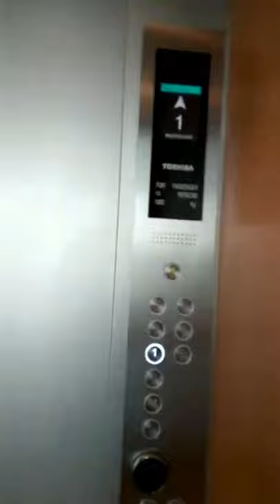Stay in Taj Hotel Amritsar during travel Journey to Singapore and Malaysia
Stay in Taj Hotel Amritsar during travel Journey to the Singapore and Malaysia

Taj Hotel Amritsar
Amritsar
Stay in Taj Hotel Amritsar
Travel Journey to the Singapore and Malaysia
Travel Videos
Madan Kumar Journey
Journey aam se khaas
Singapore and Malaysia
Indira Gandhi international airport
Amritsar International Airport